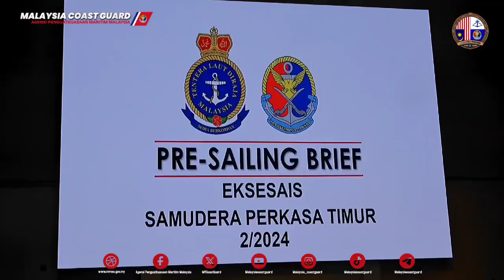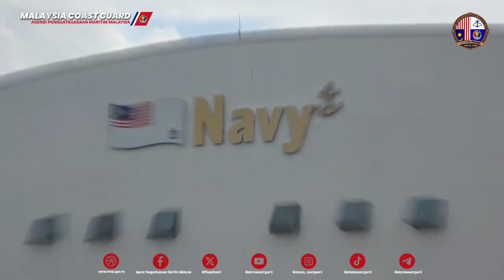𝗣𝗘𝗥𝗔𝗦𝗠𝗜𝗔𝗡 𝗘𝗞𝗦𝗘𝗦𝗔𝗜𝗦 𝗦𝗔𝗠𝗨𝗗𝗘𝗥𝗔 𝗣𝗘𝗥𝗞𝗔𝗦𝗔 𝗧𝗜𝗠𝗨𝗥 𝟮/𝟮𝟬𝟮𝟰